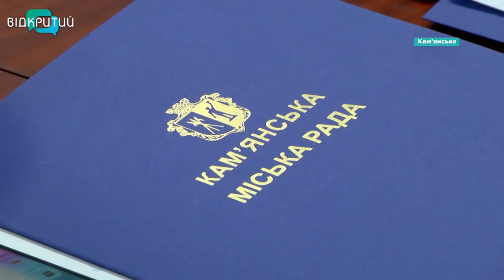Міська влада Кам'янського зустрілася з представниками «ВПО України»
Допомогти тим, хто втратив все. Міська влада Кам'янського зустрілася з представниками об`єднання «ВПО України». Засідання зібрали, аби вирішити проблеми переселенців - віднедавна мешканців Кам'янського. Засновники організації «ВПО України» - народні депутати із Донеччини та Луганщини. Вони теж були вимушені покинути свої домівки через російську агресію. Тепер спільними зусиллями допомагають й іншим переселенцям.